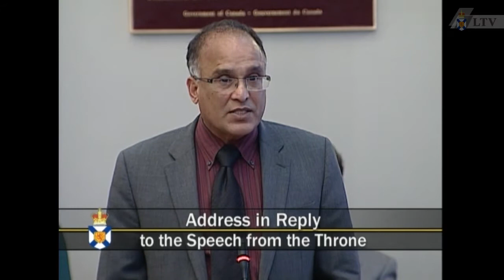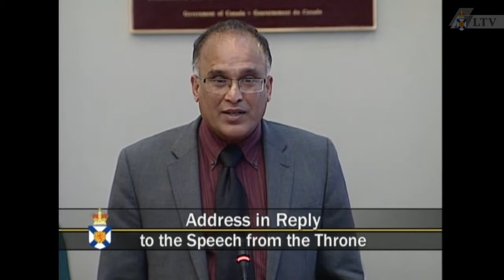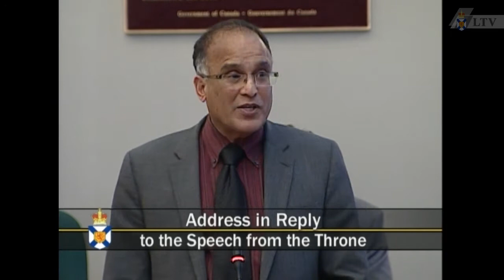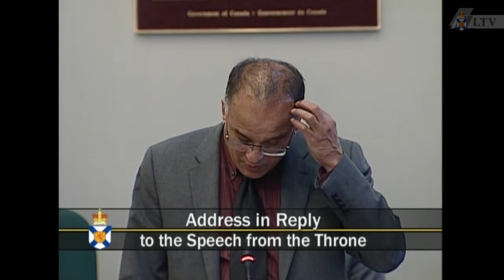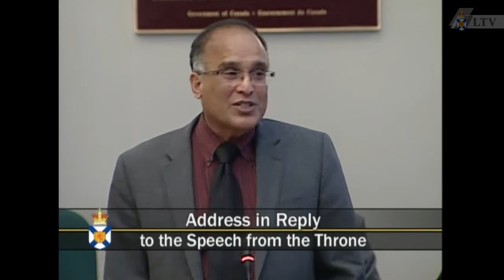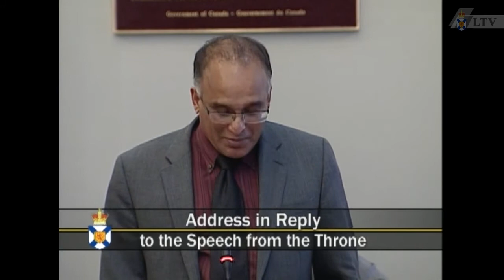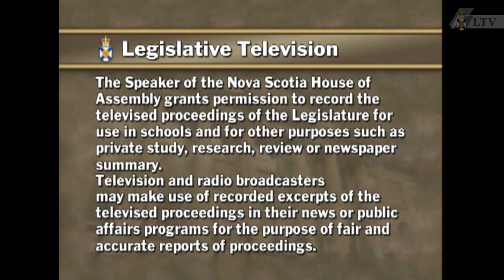Oct. 29, 2010 - House of Assembly Proceedings (Part 2)